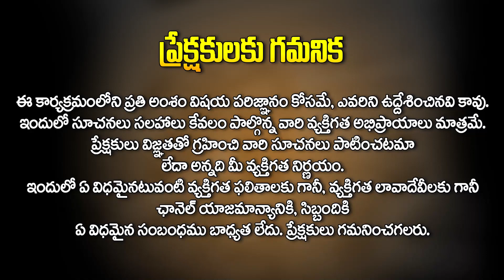కష్టాలు ఉన్నవారు మాత్రమే ప్రయత్నించండి ప్రతి రోజు పూజ లో ఇవి పెట్టి.. Poornima | Hit TV